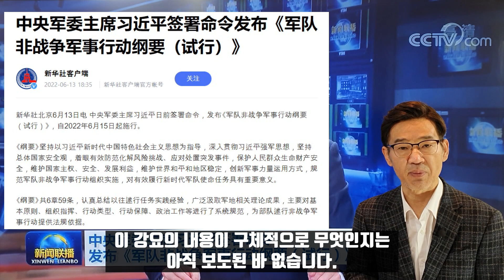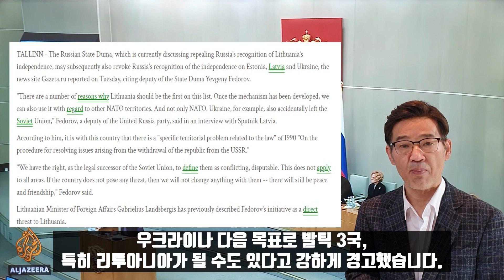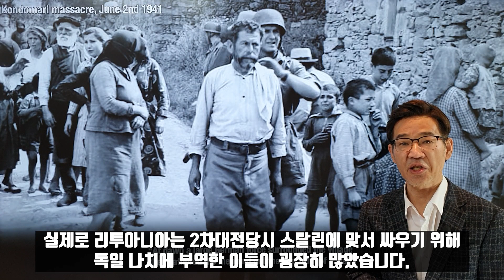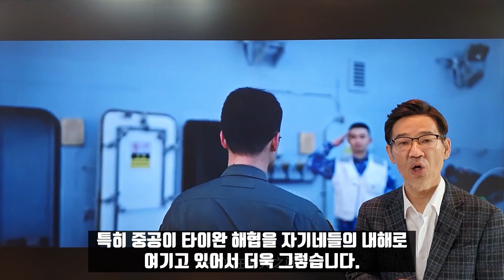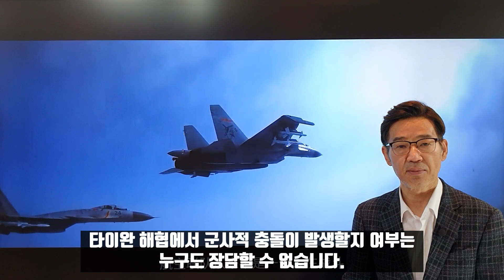중공의 '비전쟁 군사행동' 그 노림수는?/ 타이완 해협의 전운과 국제지정학/러, "리투아니아도 각오하라"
중공이 군대비전쟁군사행동강요 시행军队非戰爭軍事行動綱要 (試行)이라는 것을 발표했습니다. 6월 13일 중공의 관영매체들은 일제히 중앙군사위주석 시진핑이 군대비전쟁군사행동강요 시행에 서명했다고 전했습니다.

이 강요는 2022년 6월 15일부터 시행됩니다. 중공의 정책관련 법안은 원문을 제대로 봐야 합니다. 영어로 번역이 되면 뉘앙스를 정확하게 알기가 힘듭니다. 내용은 이렇습니다. 시진핑 신시대 중국특색사회주의 사상을 지도방침으로 하는 것을 견지해 시진핑강군사상을 심도있게 관철한다.총체적국가안전관을 견지해 위험과 도전을 효과적으로 해소하고 예방하는데 착안해서 돌발사건에 대처한다.

그렇게 함으로서 인민군중의생명재산안전을 보호하고 국가주권, 안전, 발전이익을 지키고 세계평화와 지역안정을 수호한다. 군사역량운용방식을 획기적으로 개선하고 군대의 비전쟁군사행동을 규범화해 조직적으로 실시하는 것은 신시대의 군대사명임무를 이행하는데 중요한 의미를 갖는다. 이 강요는 모두 6장 59조로 돼 있는데 과거임무수행실천경험을 진지하게 총결산하고 군의 이론과 성과를 습득하고 있다. 기본원칙과 조직지휘, 행동보장, 정치공작에 체계적인 규범을 마련함으로서 군이 비전쟁군사행동을 하는데 있어 법적근거를 제공한다고 돼 있습니다. 이 강요의 6장 59조 내용이 구체적으로 무엇인지는 아직 보도된 바 없습니다.

군대비전쟁행동강요는 내용이 굉장히 포괄적입니다. 그래서 해석도 다양합니다. 비전쟁군사행동은 2년전에도 발동된 바 있습니다. 중공내에서 팬더믹이 발생했을 때 각지의 군용수송기가 방역물자를 우한에 수송하고 병력을 배치했을 때도 이 용어를 사용했습니다. 군사행동처럼 일사불란하게 병력을 동원해 국내사안에 대처할 때도 적용합니다. 지진이나 홍수같은 재난상황부터 해외 평화유지군 병력파병에 이르기까지 다양하게 적용되는 원칙입니다.

시진핑 신시대에 시진핑 강군사상을 심도있게 관철한다는 구절에서는 20대 당대회를 앞두고 당의 핵심인 시진핑이 군도 확고하게 장악하고 있다고 내부 정적들에게 과시하는 측면도 있습니다. 당이 무력을 지도한다는 중국공산당의 원칙도 다시 천명하고 있습니다. 물론 중공내부는 현재 상당히 소란스럽습니다. 무자비한 제로코로나 정책과 경제난, 실업, 탕산에서 발생한 기괴한 폭행사건등으로 민심도 흔들리고 있습니다. 물론 군대를 투입해 진압할 정도는 아니지만 흔들리는 사회기강을 다잡는다는 효과도 노릴 수 있습니다. 그런데 비전쟁군사행동이라는 특이한 명칭이 우크라이나 분쟁에서 러시아가 사용한 특수군사작전과 유사하다는 점 때문에 타이완은 초긴장상태입니다.

푸틴이 같은 슬라브 국가인 우크라이나에 대해 러시아계 국민들의 해방을 내세워 공식적 전면전이 아닌 전쟁을 일으킨 것처럼 중공이 타이완에 대해 무력공격을 하려는 신호로도 읽히고 있기 때문입니다. 만에 하나 중공이 타이완을 무력으로 공격할 경우 러시아는 반대하지 않을 가능성이 농후합니다. 원래 푸틴은 타이완 무력공격에 대해 굳이 그럴필요까지 있느냐, 체제경쟁에서 이기면 되는 것 아니냐는 뉘앙스로 다소 부정적이었습니다.

그러나 우크라이나 사태로 이게 확 바뀌는 모양새입니다. 러시아 국가두마 부의장 예프게니 페도로프는 우크라이나 다음 목표로 발틱 3국, 특히 리투아니아가 될 수도 있다고 강하게 경고했습니다. 리투아니아가 구소련에서 독립하는 과정에서 전국민의 의사를 묻는 주민투표도, 과도기간도 없이, 논란이 될 수도 있는 이슈도 따지지 않았기 때문에 소련헌법 위반이라는 논리를 들고 있습니다.

사실상 NATO의 최전선이 된 리투아니아는 러시아에 대해 극도로 적대적입니다. 민간에서 5백만 유로를 모금해 우크라이나에 보내주겠다면서 터키제 공격드론 바이락타르를 구매하기도 했습니다. 5월 1일 리투아니나 외교부장 가브렐리우스 란스베르기스는 전쟁이 멈추려면 푸틴과 그 일당들이 제거돼야 한다고까지 했습니다. 이에 대해 마리아 자하로바 러시아 외교부 대변인은 그가 나치혈통이라서 그렇다고 공격했습니다.

 실제로 리투아니아는 2차대전당시 스탈린에 맞서 싸우기 위해 독일 나치에 부역한 이들이 굉장히 많았습니다. 독일과 소련편으로 나뉘어 국민들끼리 서로 죽고 죽이는 일이 많았습니다. 우크라이나의 비나치화를 내세운 푸틴에 있어서는 리투아니아가 가장 눈엣가시입니다.

현재 러시아에 폴란드만큼이나 적대적인데 중공과의 관계역시 마찬가지입니다. 리투아니아는 마침 타이완과도 아주 각별합니다. 따라서 리투아니아는 러시아, 중공의 공동의 적입니다. 타이완은 이번 분쟁에서 인도적 지원물자를 보내주면서 우크라이나를 일방적으로 응원하고 있습니다.

타이완 해협의 군사적 긴장은 계속 높아지고 있습니다. 특히 중공이 타이완 해협을 자기네들의 내해로 여기고 있어서 더욱 그렇습니다. 연안에서 12해리까지 영해로 인정하는 국제법도 인정하지 않겠다고 벼르고 있습니다. 그러면서 항공모함 전단을 파견한 미국과의 벼랑끝 군사적 대치를 이어가고 있습니다. 그러나 미국의 무력시위는 타이완 수호의지라기 보다는 자유의 항해원칙을 지키겠다는 의미가 더 큽니다. 타이완 해협에서 군사적 충돌이 발생할지 여부는 누구도 장담할 수 없습니다.

이 지역의 군사적 긴장은 일본과도 불가분의 관계입니다. 아베 신조 전총리는 타이완 유사는 일본유사, 즉 미일동맹의 유사시와 같다면서 일본자위대가 오키나와 요나쿠니 같은 섬을 지키기 위해서는 타이완 유사시에 개입해야 한다고 주장했었습니다. 그런데 우크라이나 사테에서 일본이 서방의 대러제재에 동참하면서 러시아가 일본을 적대시하기 시작했습니다.

 북방4개도서에 군사력을 배치해 일본을 압박하고 있습니다. 때문에 타이완 유사시 일본이 개입하기가 상당히 버거워졌습니다. 북방의 러시아란 적이 다시 나타났기 때문입니다. 그런데 타이완 유사시 미국이 군사적으로 어느 정도나 개입할지도 의문입니다. 러시아와 중공이란 두 개의 적을 동시에 상대하기가 미국도 버겁습니다.

타이완에 대한 방위공약도 모호합니다. 미국은 하나의 중국을 인정하면서 타이완 독립에는 반대하고 있습니다. 다만 타이완 관계법에 따라 군사적 지원은 한다는 정도입니다. 그런데 미국 타이완간 무기거래도 삐걱거리고 있습니다. 타이완에서는 미국의 전략적 이익만 감안해 타이완을 낡은 무기처리장으로 여기고 있다는 불신도 팽배합니다. 미국이 팔기로 약속한 M1A2-T전차는 아직 인도되지도 않았고 M-109팔라딘 자주포도 2026년에야 인도가 가능합니다.

 중공이 타이완을 무력으로 점령하는 시나리오는 여러 가지가 있습니다. 본섬을 점령하는 것이 물리적으로 힘든게 사실이지만 그렇다고 아예 불가능하지도 않습니다. 중공으로서는 타이완 주변해역을 완전봉쇄해 고립시킬 수도 있습니다. 본섬 상륙이 어렵기는 하지만 육상전이 벌어지면 국토가 좁아 순식간입니다.

우크라이나처럼 타이완도 재블린 미사일을 운용합니다. 해안에서 상륙해 오는 중공군 수륙양용 장갑차가 목표입니다. 얼마전 차이잉원 총통은 자국산 대전차 로켓 홍준을 어깨에 매고 조준하는 포즈를 취하기도 했습니다. 이를 두고 총통이 국가수호의 의지를 보여줬다고 평가하는 이도 있고 우크라이나를 연상시킨다는 부정적인 여론도 있습니다.

중공이 이번에 발표한 비전쟁군사행동非战争军事行动은 우크라이나의 대리전을 벤치마킹했다고도 할 수 있습니다. 우크라이나를 둘러싸고 미국과 NATO가 러시아와 전쟁을 선포한 상태는 아니지만 서구국적의 용병이나 퇴역군인 수천명이 우크라이나에서 전투를 하고 있다는 사실은 공공연한 비밀입니다. 마찬가지로 이론적으로는 중공도 해외에 거주하는 외국국적의 중국인들로 군사조직을 만들어 침투시킬 수 있습니다. 통일전선전술과 하이브리드전까지 염두에 뒀을 것이란 추정도 가능합니다.

만약 해협에서 전쟁이 발발할 경우 타이완은 우크라이나와는 비교가 안될 정도로 어렵습니다. 어디로 탈출할 수도 없는 섬나라인데다 수교국도 몇 안돼 국제사회의 적극적인 군사지원과 원조를 바라는 것도 무리입니다. 우크라이나가 남의 일이 아니라면서 먼나라의 전쟁을 아시아 태평양에 복사해 가져다 붙이는 건 현명하지 않다는 여론도 거세게 일고 있습니다. 주권국가로서 전쟁은 준비해야겠지만 전쟁을 피하는게 최선이라는 것입니다.

*자발적 후원
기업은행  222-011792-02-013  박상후